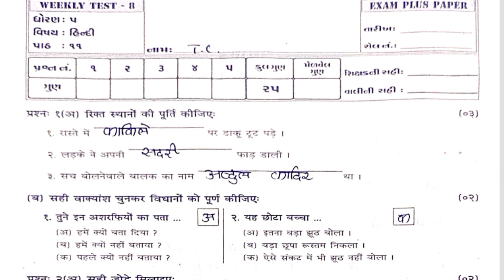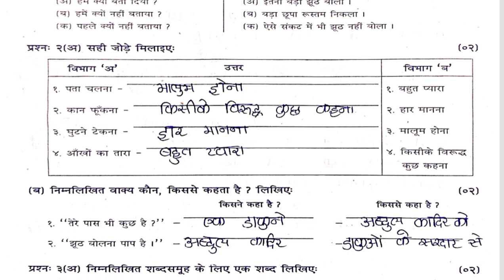STD 5 Hindi Test Pepar Solution